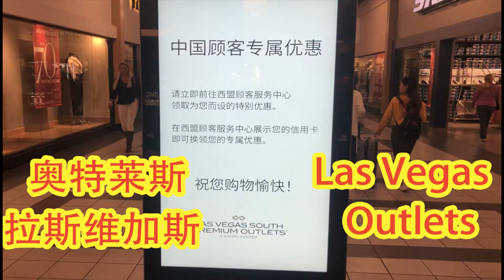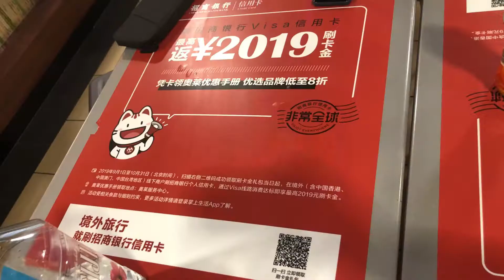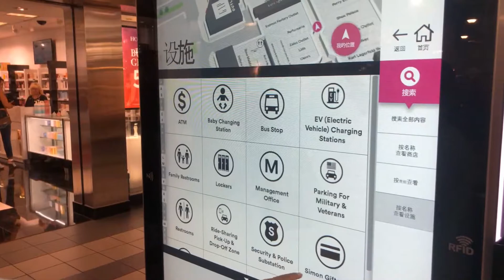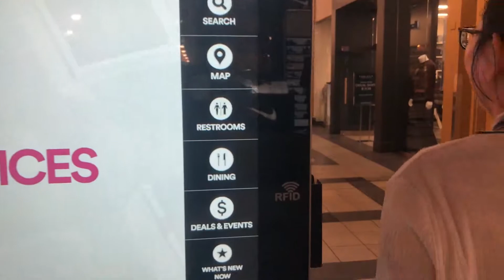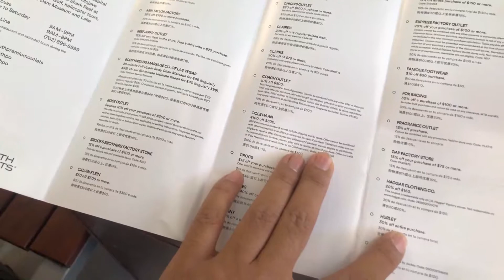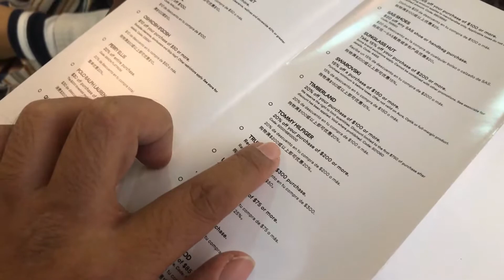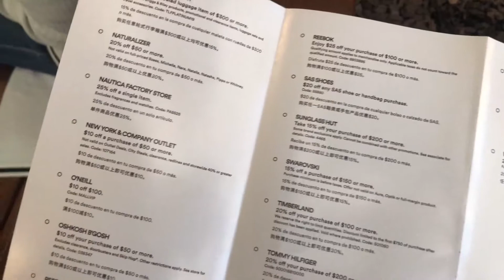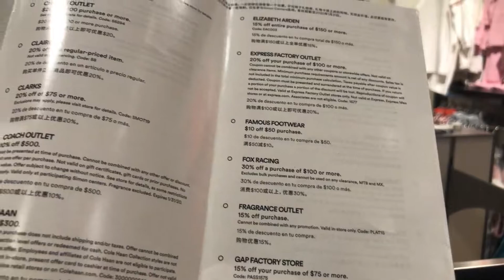Las Vegas Outlets 拉斯维加斯 奥特莱斯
Las Vegas Outlets 拉斯维加斯 奥特莱斯 随拍，未剪辑，给大家出行，购物 做参考
拉斯维加斯（Las Vegas） 是美国内华达州最大的城市，克拉克县的县治，也是座享有极高国际声誉的城市。
拉斯维加斯建市于1905年5月15日，因位于内华达州的沙漠边缘、边境，所以拉斯维加斯全年高温。
拉斯维加斯位居世界四大赌城之一，是一座以赌博业为中心的旅游、购物、度假的世界知名度假城市，拥有“世界娱乐之都”和“结婚之都”的美称。每年来拉斯维加斯旅游的3890万旅客中，来购物和享受美食的占了大多数，专程来赌博的只占少数。从一个不起眼的破落村庄，到一座巨大的国际城市，拉斯维加斯只用了十年。
如果你穷困潦倒还剩下几美元，去拉斯维加斯也许会咸鱼翻个身，如果你钱多花不完，去拉斯维加斯也许会体会到流浪汉的潇洒。拉斯维加斯就是这样，一面是地狱，一面是天堂。
2014年，美国赌城拉斯维加斯成为全球最多新婚夫妇选择的蜜月旅行目的地。
Las Vegas South Premium Outlets® offers more than 140 outlet stores including Michael Kors, Coach, Movado, Armani Exchange, Polo Ralph Lauren, and many more. We are a wonderful climate controlled indoor mall with additional shopping choices outside in our promenade. Las Vegas South Premium Outlets® serves the nearby communities of Henderson, and the greater Las Vegas area. Conveniently located 2.5 miles south of the Strip with easy access from the I-15 and the I-215. Also while visiting, we have even more choices in stores in our sister mall, The Forum Shops® which is located in Caesars Palace on the Strip. We also have Las Vegas North Premium Outlets® located just north of the Strip. From the entire team at Las Vegas South Premium Outlets®, we hope that you will visit us soon!